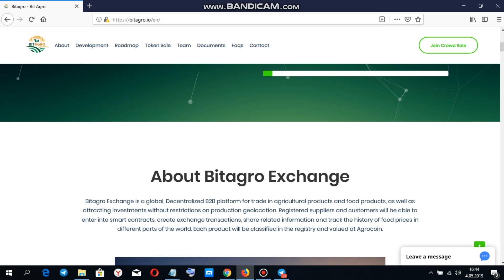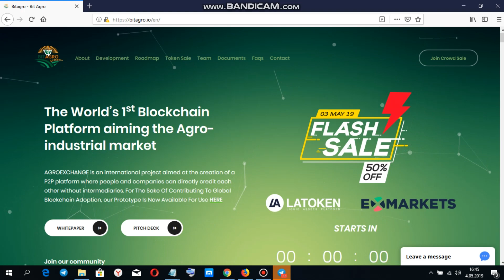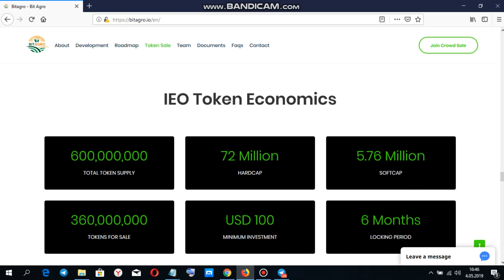Bitagro review 2